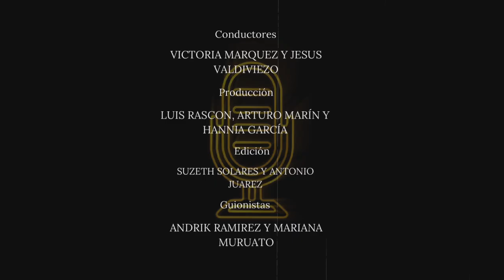Voces universitarias. Periodismo y redes sociales.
Emisión del podcast de El Humanista, Voces Universitarias, con la participación de: Victoria Adriana Corona Márquez, Antonio Díaz De León Juárez, Hannia Michelle García Martínez, Arturo Marín Viramontes, Amy Mariana Muruato Trujillo, Andrik Alexis Ramírez Torres, Luis Carlos Rascón Nevárez, Suzeth Escandra Solares Tapia, y, Jesús Andrés Valdiviezo Reyes.